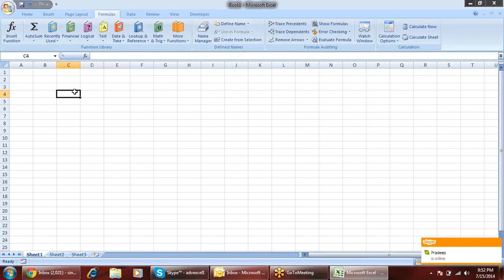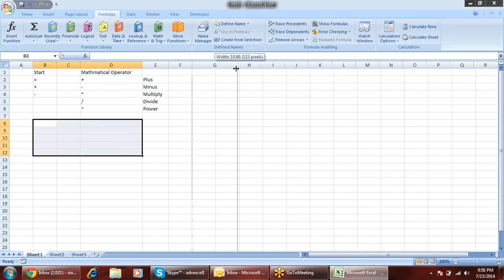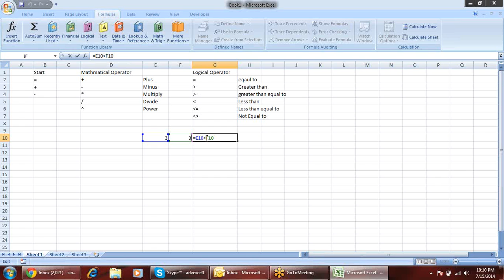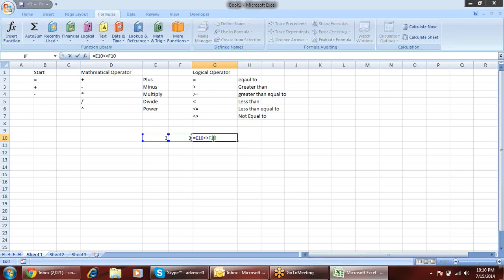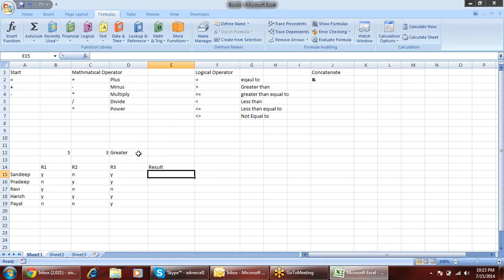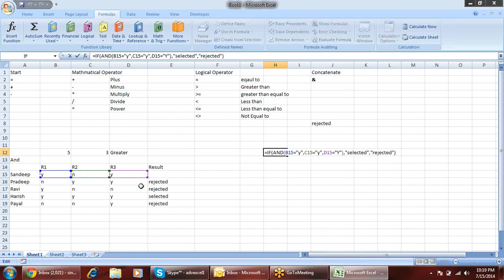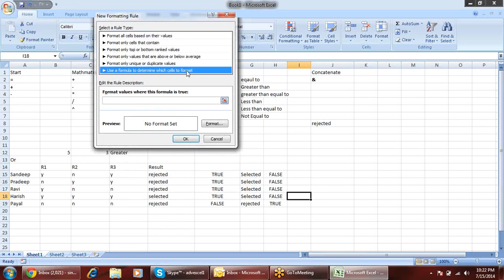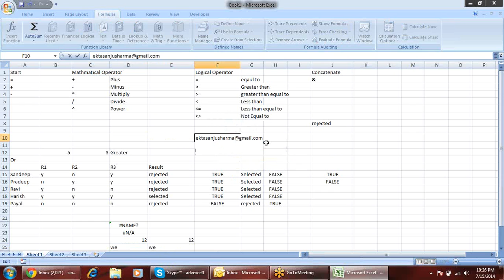Microsoft Excel Training